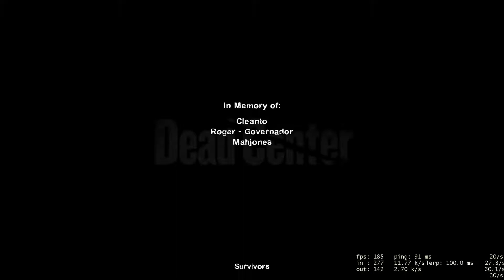L4D2 - Hard 8 Mutation - Dead Center (expert)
Me, Mahjones, Max and Roger